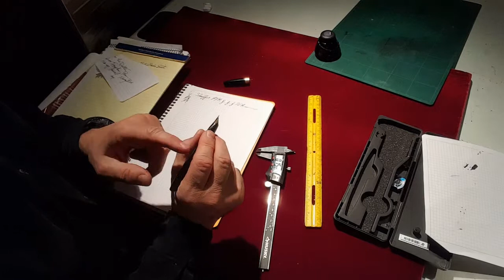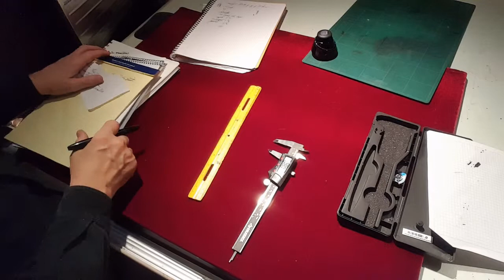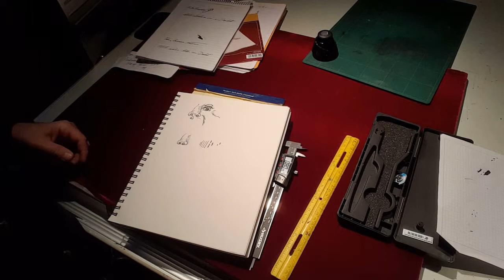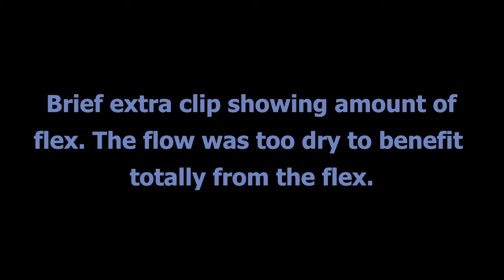Review PFM III some flex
Measurements: Grip section .49" ( I see them measured by others as .50)
inside the cap .49"
Capped 5 1/2"
Uncapped 4 3/4"
 This is a Sheaffer Pen For Men (PFM) They were advertised as being larger to fit men's hands. PFM pens came in I, II, III, IV, V and extremely rare to the point of mythical up to VIII which was rumored to be solid gold. This PFM III is black with Gold plated (Gold filled according to some sources)  trim  by V the cap is gold filed and there is a gold emblem at the end of the barrel . All feature spring pocket clips, inlaid nibs (PFM was a silver nib) This PFM III has a solid  Gold inlaid nib. I have had many of these and this is the first one I have seen with any flex. It is not a wet noodle but somewhere between soft and firm. The feed could not keep up with the flexing. I plan to have it serviced and we will see how it does then.